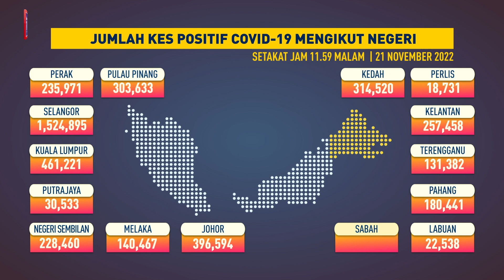Jumlah kes COVID-19 mengikut negeri, 21 November 2022 setakat jam 11.59 malam